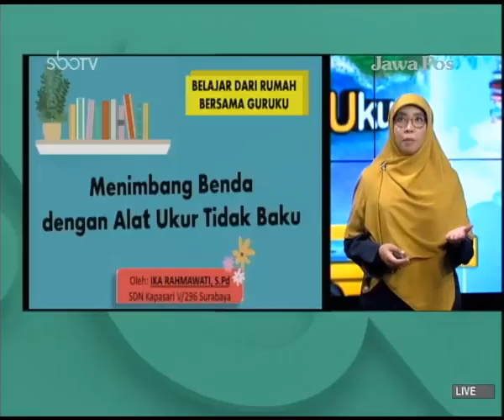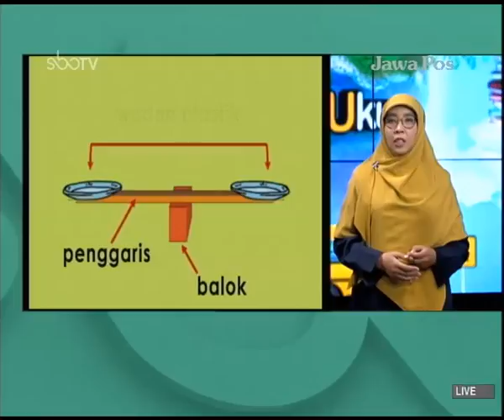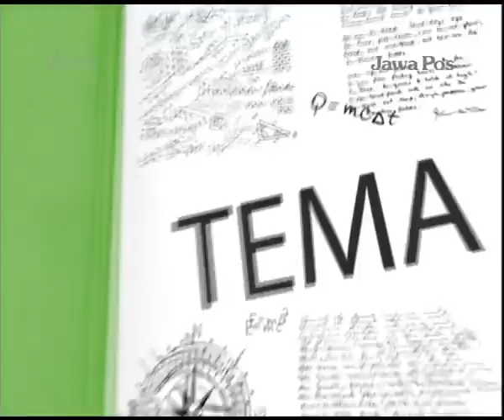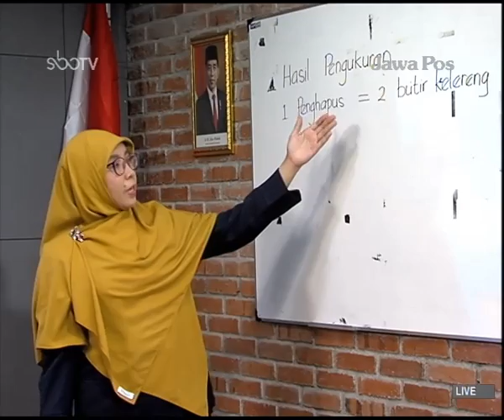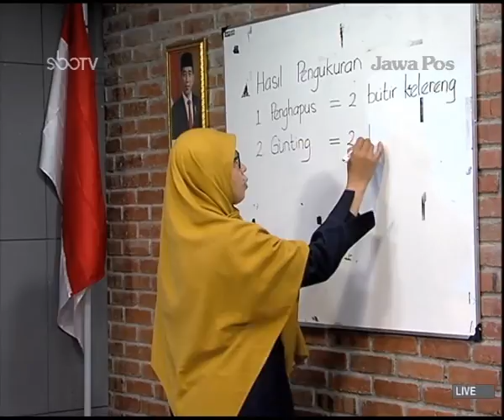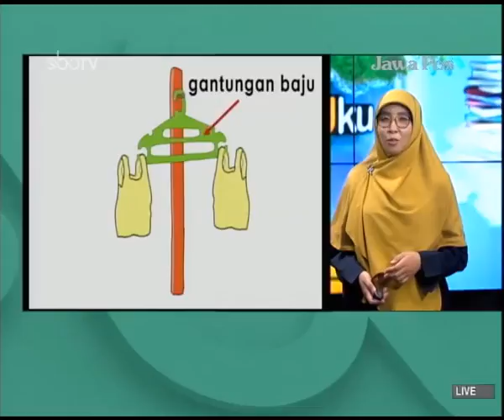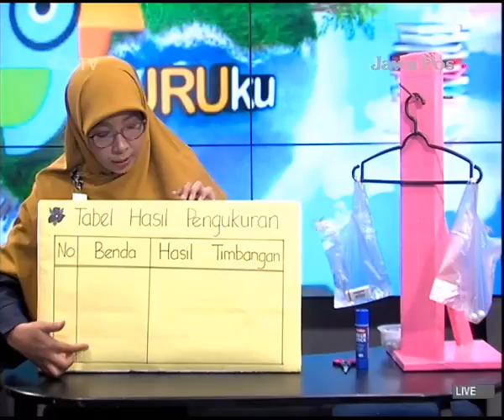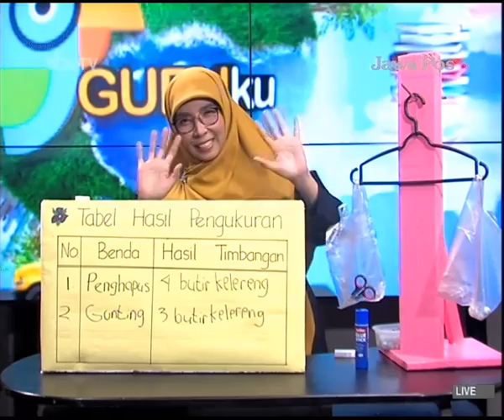GURUku SBOTV KELAS 1 Tema : PERISTIWA ALAM - 22 April 2021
KEMARAU. PB 3. MENIMBANG BENDA DENGAN ALAT UKUR TIDAK BAKU
Guruku : IKA RAHMAWATI, S.Pd. - SDN KAPASARI V/296 SURABAYA